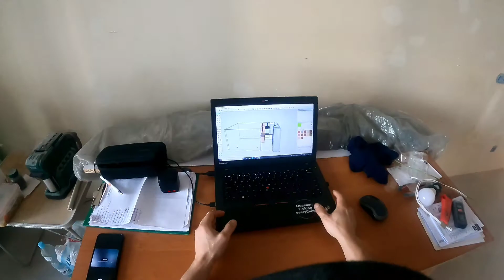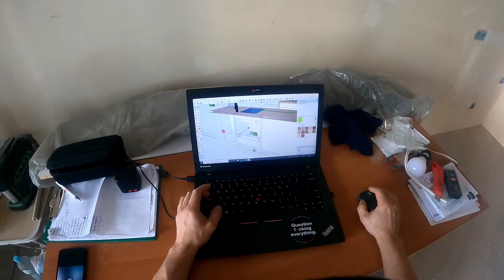#13 Wylewka i zabudowa WC - parę słów o projekcie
Dalszy ciąg prac wykończeniowych, trochę elektryki trochę wylanego betonu trochę montażu. Opowiadam również do czego potrzebny jest mi laptop na remoncie. Omawiam też z grubsza projekt kuchni.